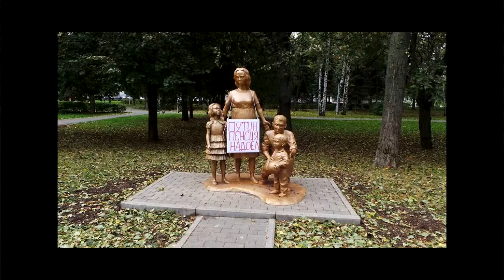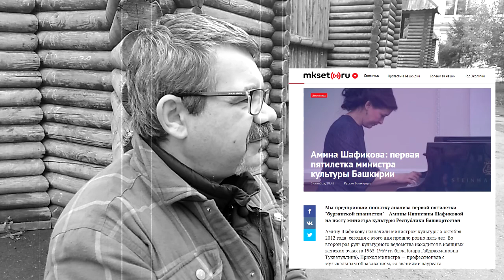"Открытая Политика" Выпуск - 9. Хамитов и король; день рождение Путина в Уфе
В этом выпуске: Хамитов и король; Гумерова вместо Хамитова; Как отмечали день рождения Путина в Уфе; дело о новом миллиарде; анализы МКсет.